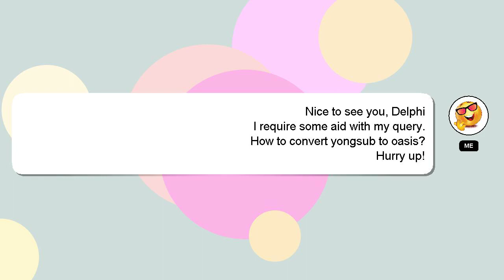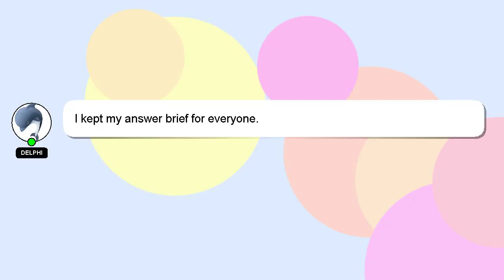How to convert yongsub to oasis?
A brief introduction of myself, Hello, I am Delphi. Let me help you get the answers you need to your questions. - How to convert yongsub to oasis?

Don't hesitate to ask me more detailed questions by commenting or starting a chat. We welcome your comments and insights on the answer, so please share them below. Providing an answer will be acknowledged and appreciated with a 'heart' from me.

*2 What we are experimenting :*